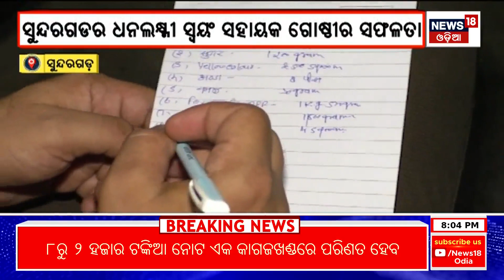Apananka Gaon Apananka Khabar | Odisha News Today | Odia Latest News | 29th Sep. 2023 | News18 Odia